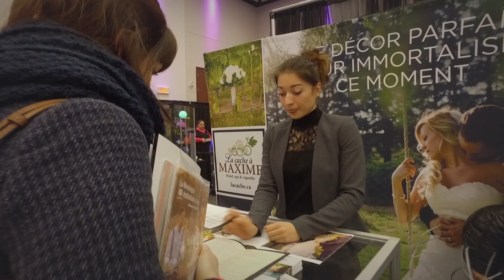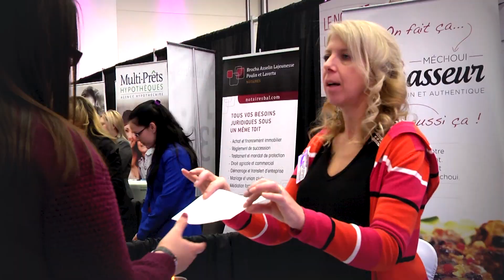Clip Salon des Mariés et Robes de Bal de Lévis 2017